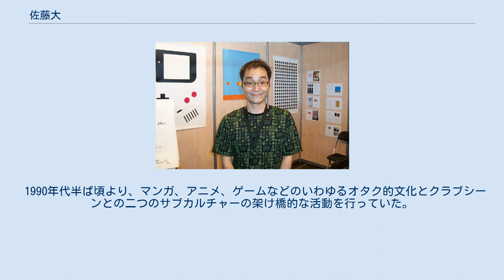佐藤大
佐藤 大 佐藤 大（さとう だい、男性、1969年 - ）は、日本の脚本家、音楽家。
 過去に、放送作家や作詞家、音楽ライターとしても活動。
19歳の時に秋元康主宰のソールド・アウト、ゲームフリークを経てフロッグネーションをKEN=GO→と設立。
2007年8月をもってフロッグネーションを退任し、脚本制作会社『ストーリーライダーズ』を立ち上げる。
 前述のフロッグネーションは、1993年に佐藤がKEN=GO→と共に設立したテクノレーベルフロッグマンレコーズが母体となっている。
 また、元電気グルーヴの砂原良徳とステレオタイプなるテクノユニットを結成し、自らも音楽活動も展開。
方法論としてテクノを中心に据えているが、それだけにとらわれない様々なジャンルのクリエイターとのコラボレーションを目的としており、小林亜星、影山ヒロノブとの共演や、のちに『ポケットモンスター』を生み出すゲームクリエイター田尻智が開発したテレビゲームソフト『パルスマン』、アニメ『ドラゴンボールZ』への楽曲提供などを行う。
 1990年代半ば頃より、マンガ、アニメ、ゲームなどのいわゆるオタク的文化とクラブシーンとの二つのサブカルチャーの架け橋的な活動を行っていた。
 2007年11月より、自身がナビゲーターを務めるpodcast番組『FLOOR net podcast 佐藤大のプラマイゼロ』が不定期配信され、彼の価値観を知ることの出来る貴重なメディアとなっている。